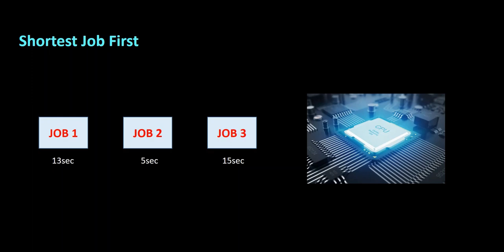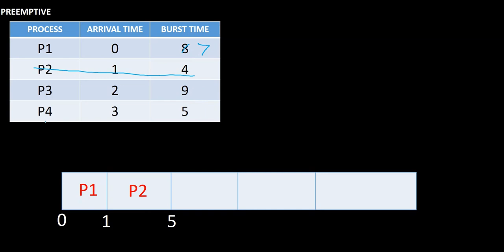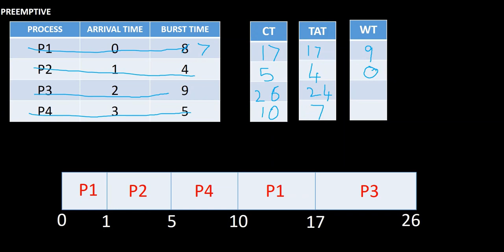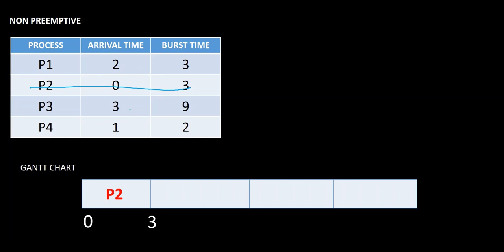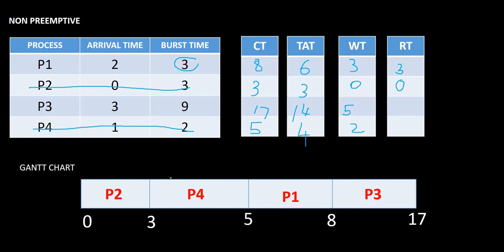SJF Shortest job first||in Tamil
In this video, you will learn about the Shortest job first scheduling algorithm with their types preemptive which is also  known as the shortest remaining time first and non-preemptive known as sjf
you will also learn how to calculate various times like response time, completion time, turn around time for this algorithm